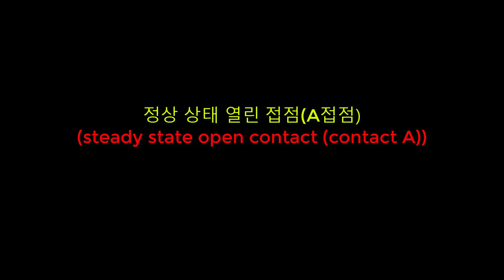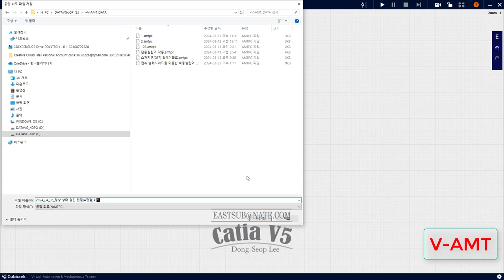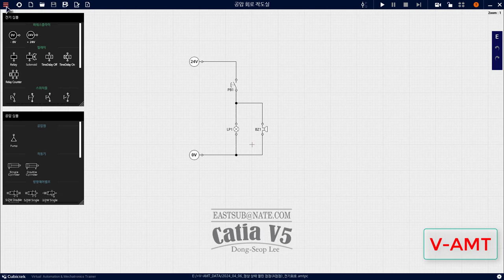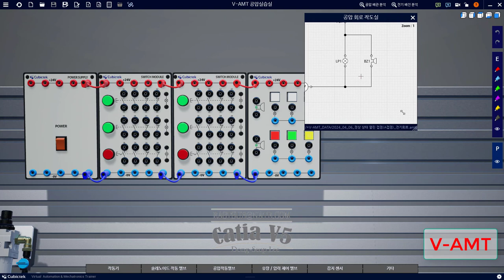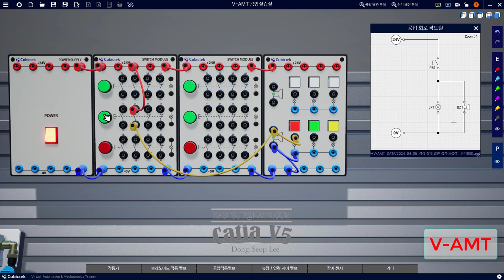[ V-AMT ] Electrical circuit configuration ] steady state open contact (contact A)정상 상태 열린 접점(A접점)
정상 상태 열린 접점(A접점)